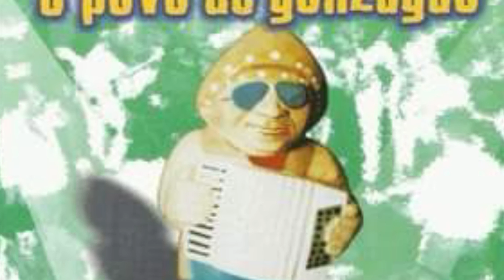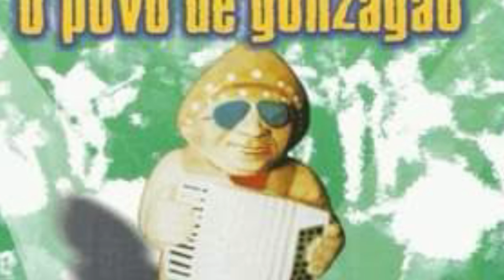Nem Zé, nem Raimundo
CD
O POVO DE GONZAGÃO
Gravadora: Fartura Discos
Catálogo: 311215
Ano: 2000
Artistas: Marcus Lucenna

Nem Zé, Nem Raimundo (Marcus Lucenna)